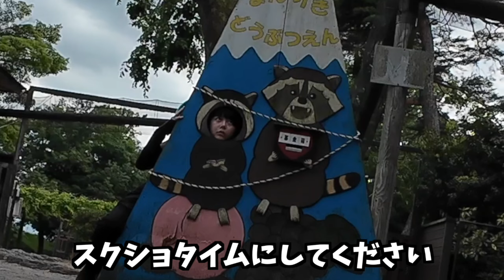なんでか「帰らなきゃ」って思ったんです。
久しぶりに地元に帰りました。ど地元です。
最近東京での生活が豊かになりすぎていて、生活水準がめちゃくちゃに上がり、一度地元の田舎で結構不便に生活していた時期を思い出そう、ということで弾丸帰省してた時の動画です。

カシオレ（大嘘）をたしなむ限界大学生ちなぷぷです。